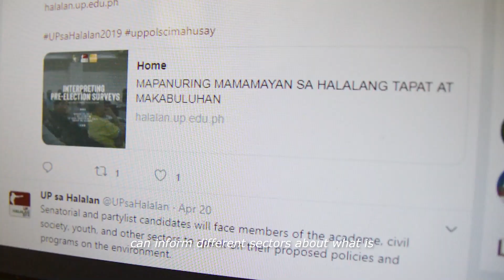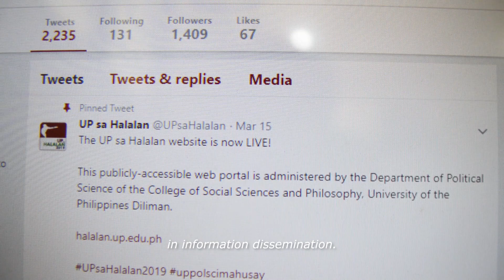UP sa Halalan 2019: Giving context to the elections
An initiative which traces its roots to the UP sa Halalan project by the university’s Office of the Vice President for Public Affairs in the 2013 and 2016 elections, the project aims to provide the public with viewpoints from experts in political science, governance, the electoral process and other issues confronting the electorate.

Department chair and project head Prof. Maria Ela Atienza said the project aims to continue “the kind of work particularly during elections, where we present analysis, evidence-based data, that hopefully can inform different sectors about what is at stake during elections.”

For more information on UP sa Halalan 2019, please visit their
You may also follow them on social media via their Facebook of their Twitter account

Video recorded and edited by KIM Quilinguing for the UP Media and Public Relations Office. Additional materials provided by the UP sa Halalan 2019 project.